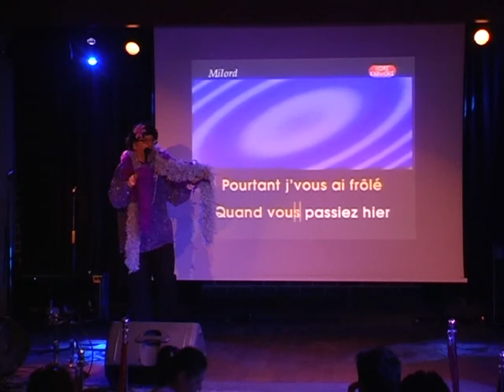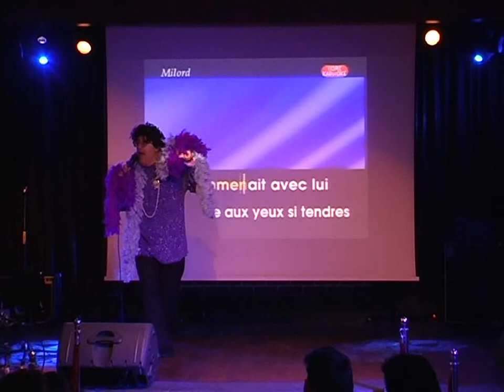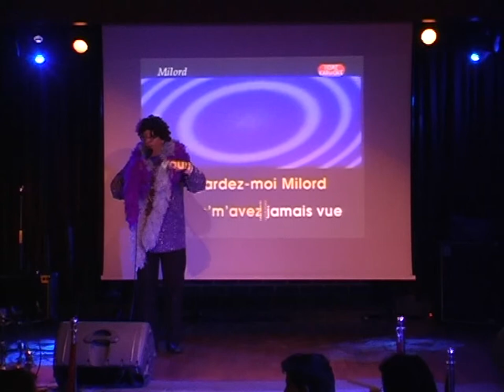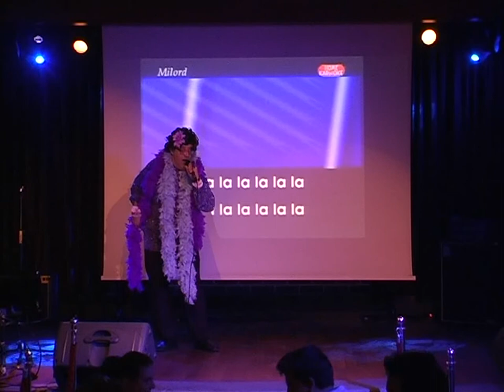Actorul Larry Freddy Vineri la Karaoke TV pe scena Hard Rok Cafe